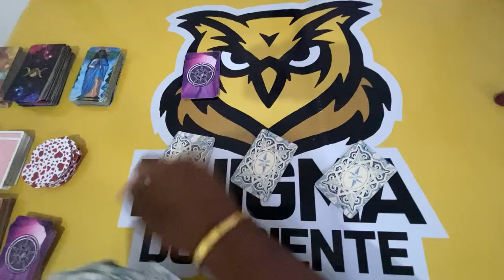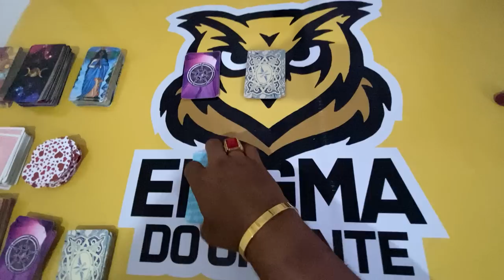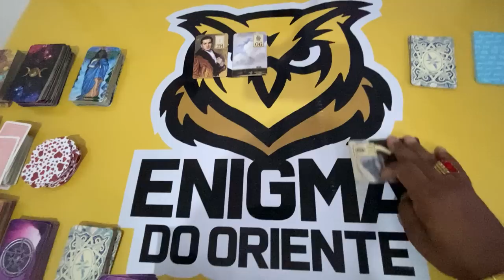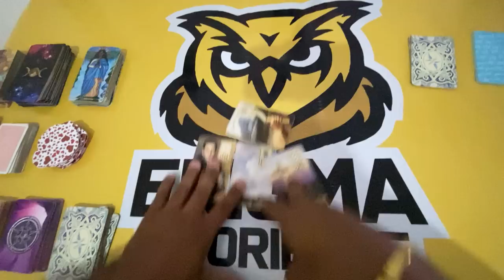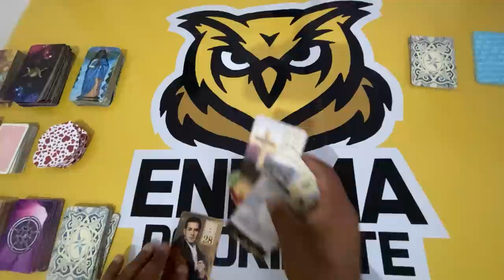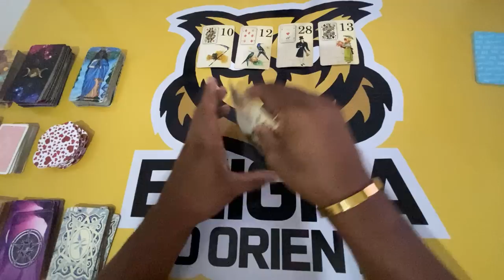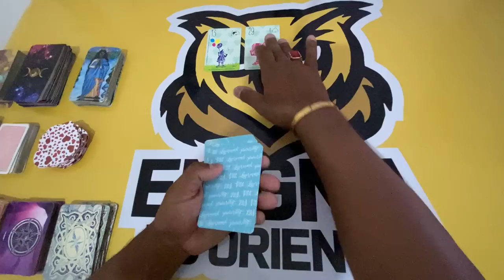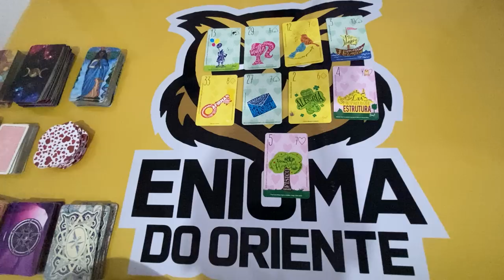ELE HOJE EM RELAÇÃO A VOCÊ! !!💘 [ Tarot Responde ] Tarô [Tarô ] Tarot